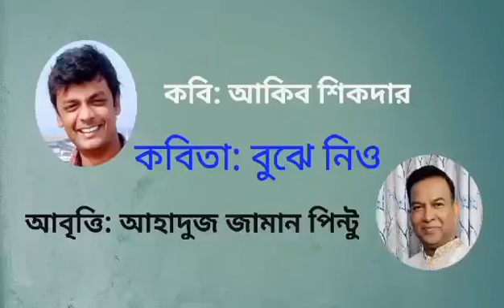কবিতা : বুঝে নিও। কবি : আকিব শিকদার। কণ্ঠে : আহাদুজ জামান পিন্টু।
তোমার সঙ্গে কোথাও যাবার প্রস্তাব উঠলেই
মেয়েটি খুব করে সেজেগুজে আসে।
ঘনিষ্টতার মতলবে নিরিবিলি কথার ফাঁকে
তার দীঘল চুল নিয়ে খেলা করে;
যদি অপলক চোখে তাকায় তোমার মুখে
বুঝে নিও সে তোমায় ভালোবাসে।

যখন নানান ছুতায় মেয়েটি তোমায় ছোঁয়
শরীরীভাষা দেবে বলে তলে তলে জল বহুদূর গড়িয়েছে।
কলেজক্যান্টিনে, কফিশপে, বন্ধুদের গোলটেবিল আড্ডায়
ধরো, বললে কৌতুক কোন। হাসলো না কেউ
কেবল মেয়েটি অনর্থক হেসে লুটপুটি; বুঝে নিও-
তার মনের মাটিতে তোমার শেকড় দৃঢ় ভাবেই ছড়িয়েছে।

তার সম্মুখে তুমি অন্য মেয়ের প্রশংসা করতেই
হাসিখুশি মুখটা বর্ষামেঘের মতন কালো হয়ে যায়।
যদি সে রাগে তেলে-বেগুনে, তোমাকে শুনিয়ে ঝাড়ে
কটুকথা দুটি, অথবা অপ্রকৃতস্থের মতো
এটা ওটা ছুঁড়ে ফেলে মুহুর্তে করে প্রস্থান; বুঝে নিও-
সে তোমার মুখ থেকে ভালোবাসার কথা শুনতে চায়।

কবিতা : বুঝে নিও
কবি : আকিব শিকদার
কাব্যগ্রন্থ : জ্বালাই মশাল মানবমনে, ২০১৮